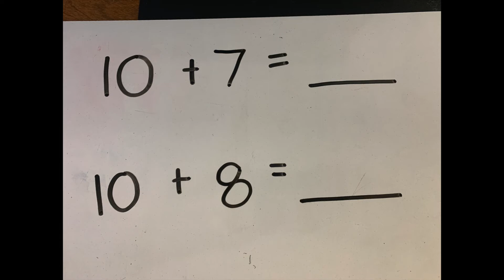Math - May 14 - Count on Dice